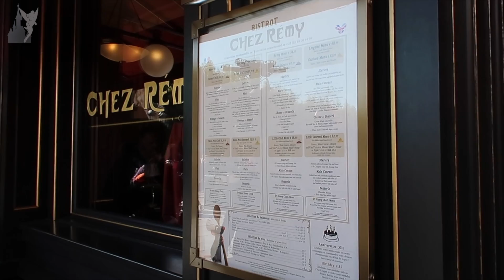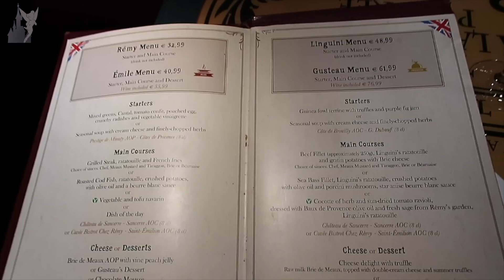🍽 Bistrot Chez Rémy from Disney's Ratatouille at Disneyland Paris 2019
Lunch at Bistrot Chez Rémy at the Walt Disney Studios Park in Disneyland Paris.